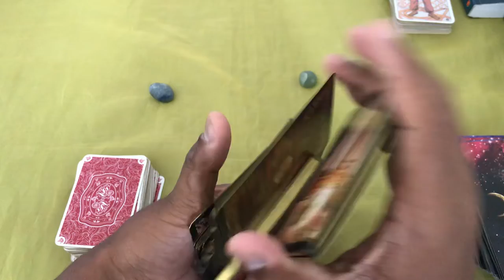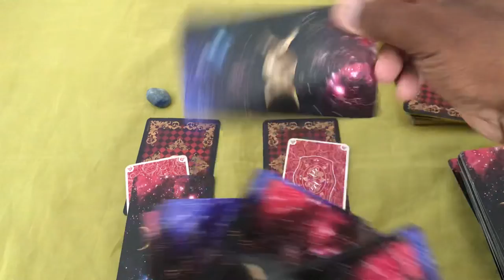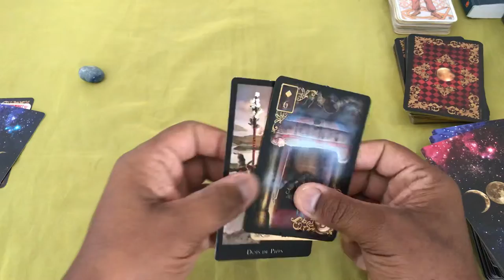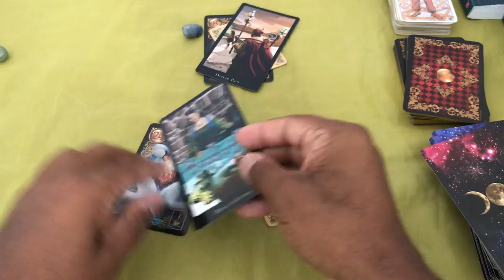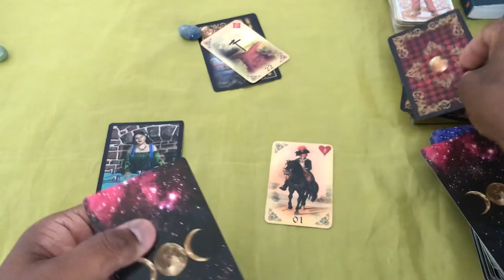ELE HOJE EM RELAÇÃO A VOCÊ! !!💘 [ Tarot Responde ] Tarô [Tarô ] Tarot